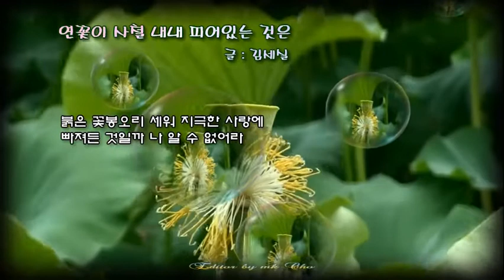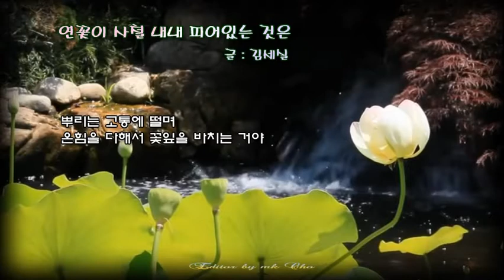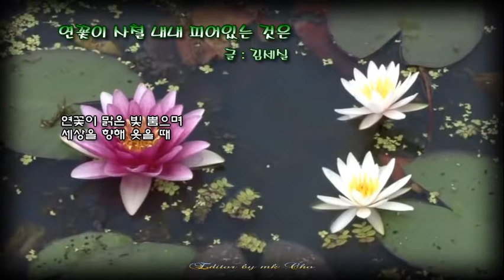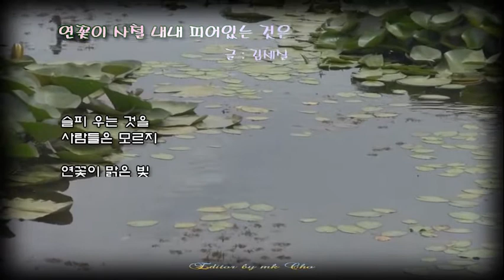연꽃이 사철 내내 피어있는 것은